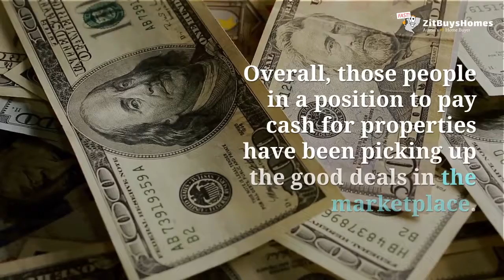The State of the Market for Buyers in Austin Texas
Is it still a buyer’s market today in Austin? As experts in the Austin real estate market, we get asked this question a lot.

The answer isn’t as simple as yes or no.

First off, it really depends on the property type and location.

Single-family homes in great locations that are priced well have been flying off the shelves. There’s a lot of demand in the market for certain areas, while others can seem like ghost towns.

13276 Research Blvd Ste 105
Austin, TX USA